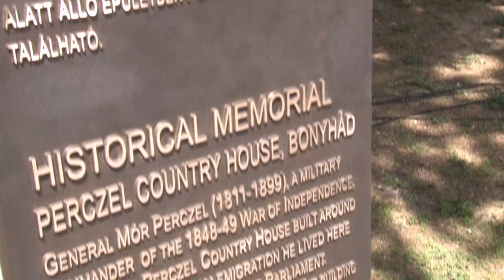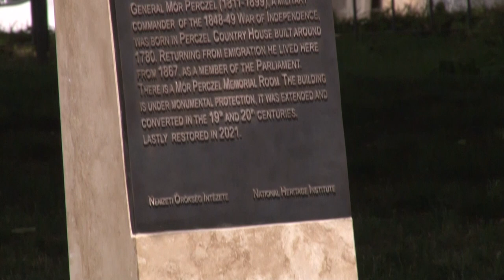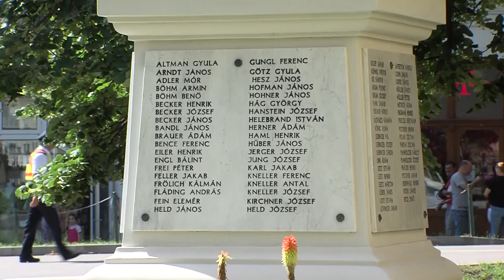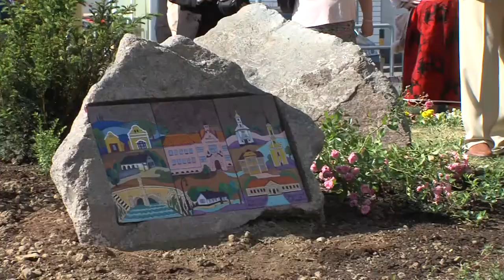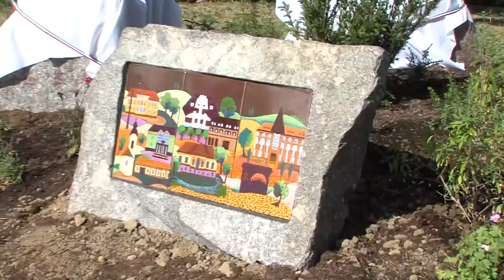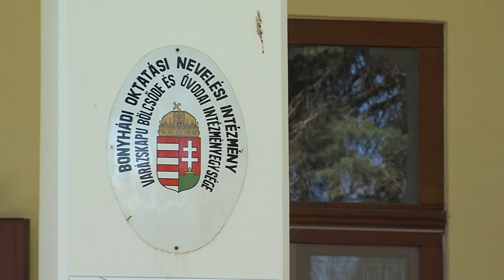Bonyhádi napló - 2024.05.31.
Szín - Folt - Bonyhádi iskolások tárlata
Sztélé avatás - történelmi emlékhely a bonyhádi Perczel-kúria
Hősök Napja - koszorúzással és számos programmal készültek a szervezők
Városdíszítés - Stekly Zsuzsa tűzzománc-montázsai díszítik a körforgalmat
Testületi ülés - több témában is döntött a képviselőtestület